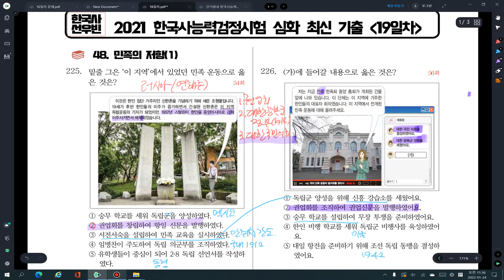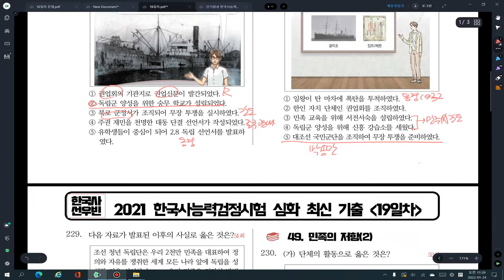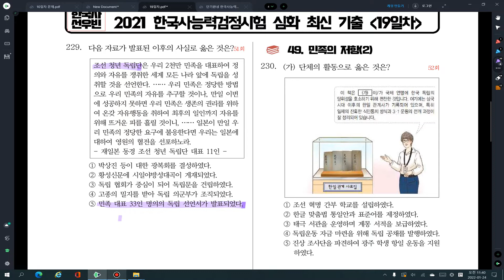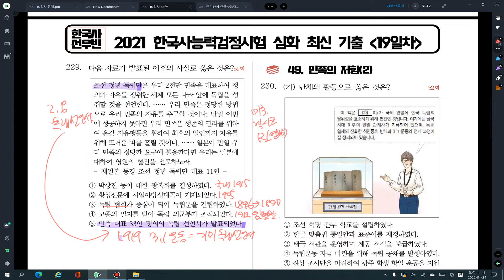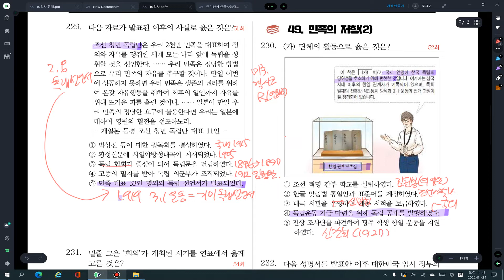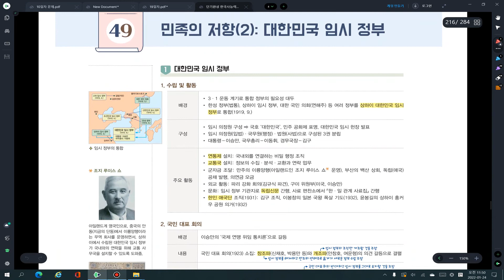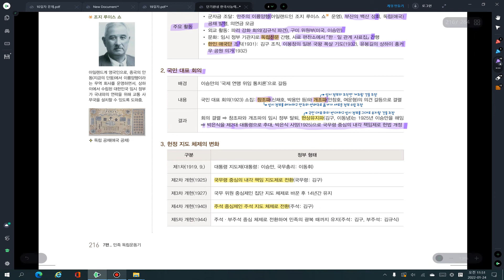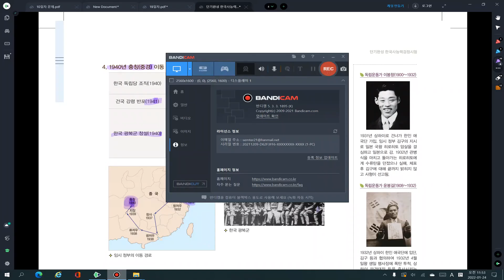한능검 30일 완성 프로젝트 19일차 - 민족의 저항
오늘 학습 하실 부분에서는 일제의 식민 통치 중
우리 민족의 저항 부분입니다.

기출 선다는 항상 반복입니다.
30일만 선우한국사와 함께하시면
한능검 심화 합격은 따논 당상입니다. ^^

오늘 강의의 수업 자료는 선우한국사 카페에서 다운로드 가능합니다.